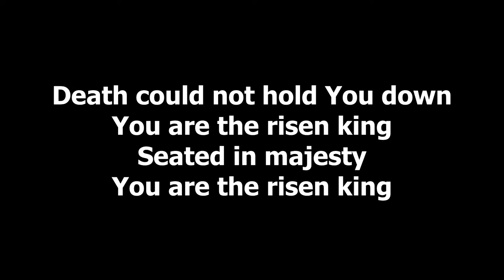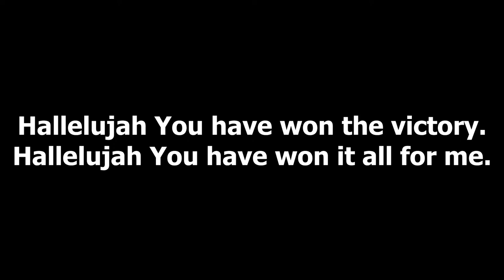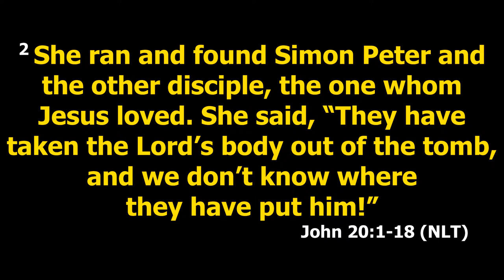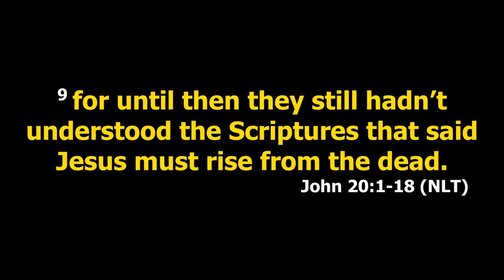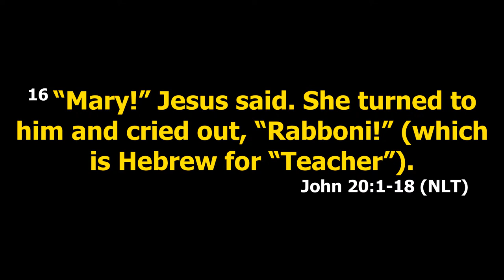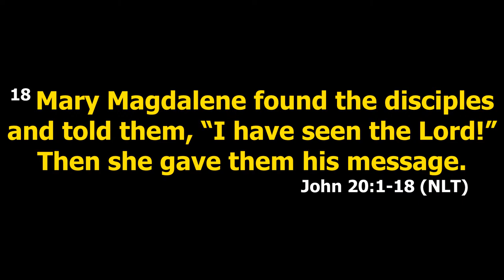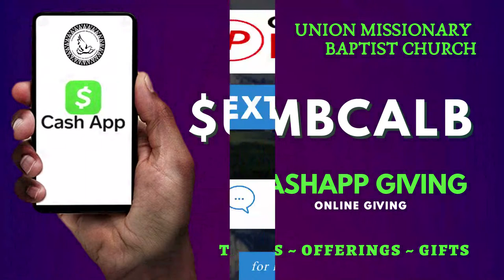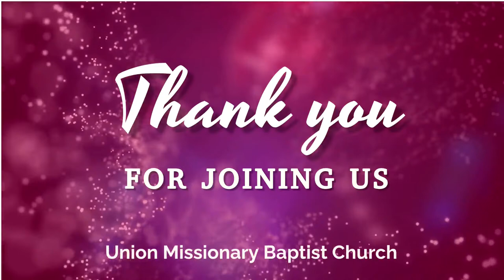Easter Sunday 3/31/2024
Resurrection Power

Rev. Victor E. Covington,
Senior Pastor